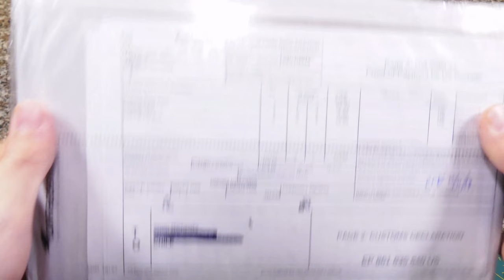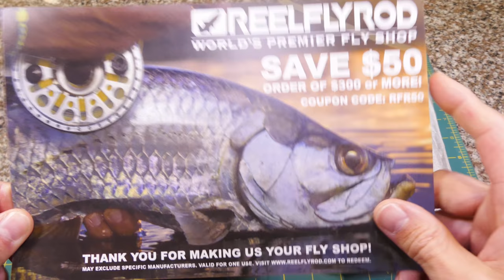Unboxing carrete Lamson Remix 1.5 para la pesca con mosca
Unboxing del carrete de la marca Waterworks Lamson, modelo Remix en numeración 3/4 (1.5), para la pesca con mosca. El carrete viene en un kit con un estuche en cordura y 2 bobinas adicionales, es conocido el kit como triple pack o 3-pack. Desde el 2018 éste modelo ahora viene en dos coores, negro y plata/sublime, siendo plata la bobina y el color "sublime" en el marco.

Detalles:
Diametro: 8.5cm (3.34 in)
Ancho: 2.5 cm (0.99 in)
Peso: 121.6 gr (4.29 oz)
Linea: 3/4
Capacidad: 100 yd de backing de 20lb + líneaWF4